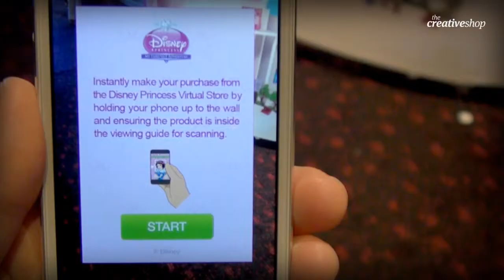[The Creative Shop] The Walt Disney Company: Disney Princesses Virtual Store